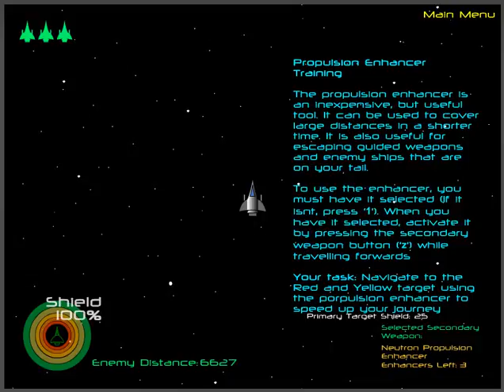Starfighter (PC browser game)